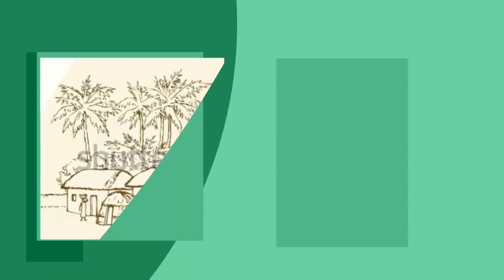मंगल प्रदोष व्रत कथा/भौम प्रदोष व्रत कथा( mangal pradosh vrat katha/bhauma pradosh vrat ki katha)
मंगल प्रदोष व्रत कथा : प्रदोष व्रत की कथा( mangal pradosh vrat katha: pradosh vrat ki katha)
bhauma pradosh vrat katha(भौम प्रदोष व्रत कथा)